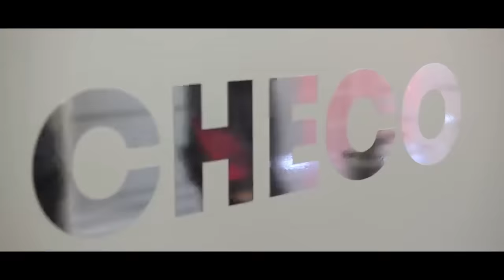PEREZ PODE SER DEMITIDO APÓS GP BRASIL (RUMOR), ALÉM DE SE HUMILHAR E TER SIDO HUMILHADO EM CASA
👍 PARCEIROS

Sergio Milani
@scuderiamilani (Twitter)

João 3:16

00:00 - Introdução
00:44 - Final de semana humilhante em casa
02:41 - Queda de desempenho brutal
03:00 - Lawson o humilhou em casa
03:54 - Red Bull passou pano para Lawson
05:42 - Checo pode ser chutado depois do Brasil